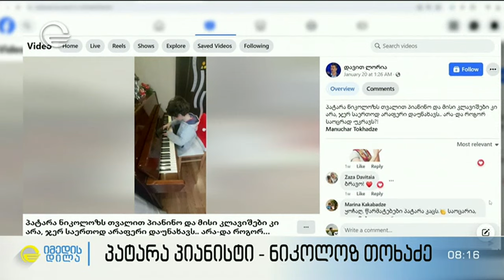პატარა პიანისტი ნიკოლოზ თოხაძე